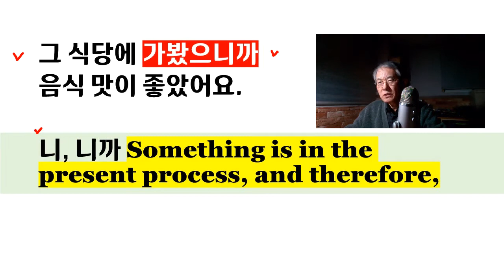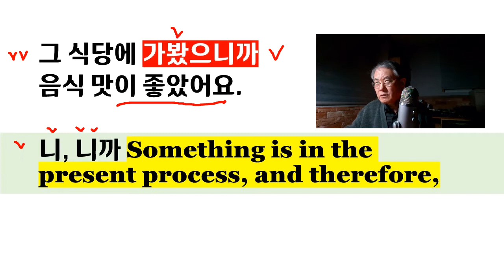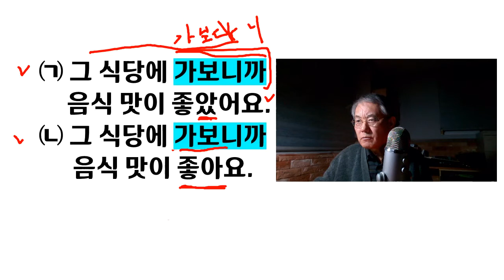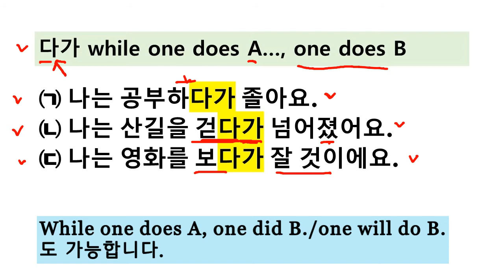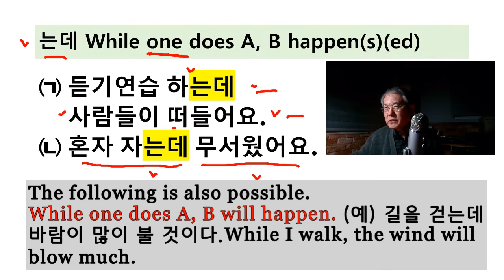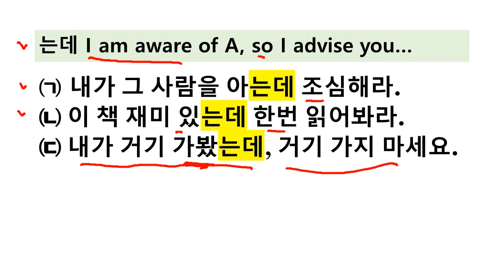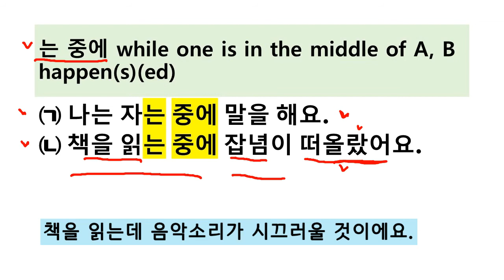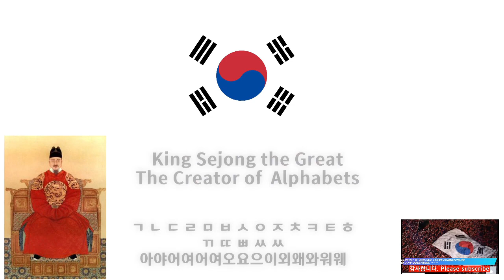Learn Korean in the easiest way: How to set up tenses with 다가, 는데, 중에, 니까, 니/ Tense agreement